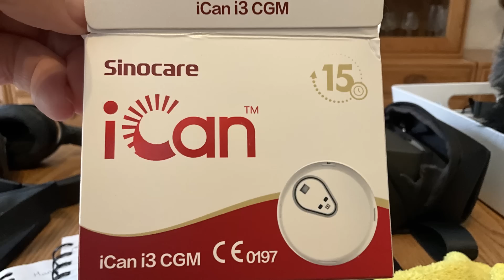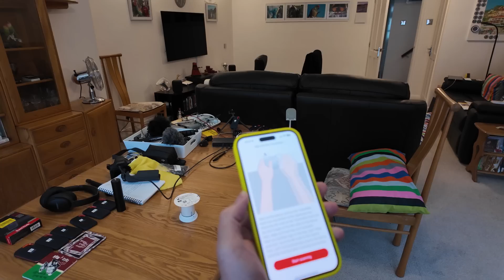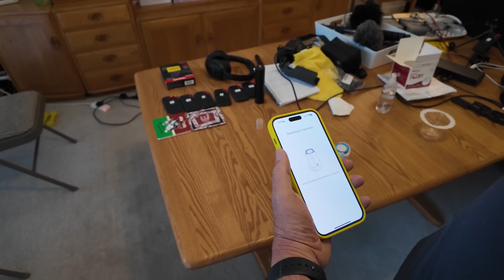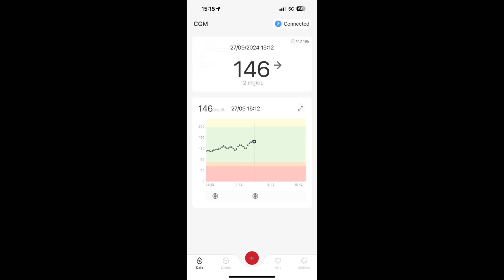Ken gets a CGM inserted - Fighting DIABETES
Ken gets to grips with a continuous glucose monitor and starts to implement the tactics discussed in the previous video: